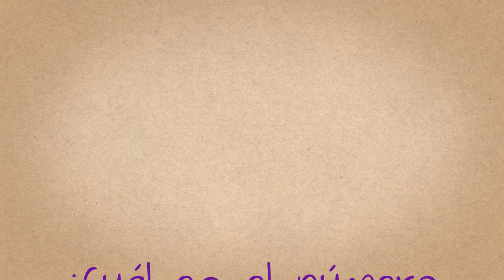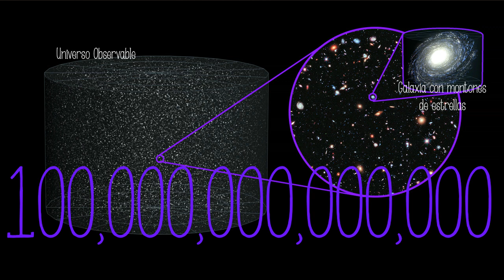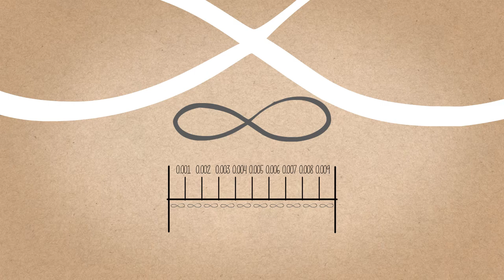¿Cuál es el número más grande?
¿Hasta qué número es posible contar?
¿Hay un número mayor que todos, o la cuenta no acaba nunca y es infinita? ¿Cuál es el número más grande que alguien haya podido imaginar?

Guion y dirección: Tonatiuh Moreno
Voz: Javier Lacroix
Música: Mary Camarena y Jorge Verdín con la ayuda de Jorge Negrete
Animación: Tonatiuh Moreno